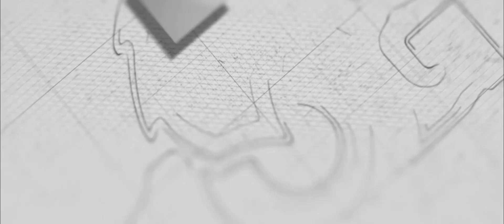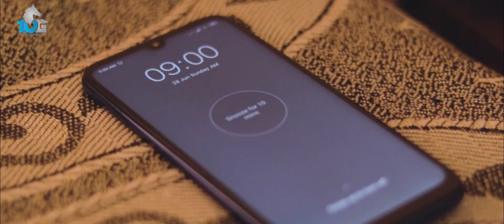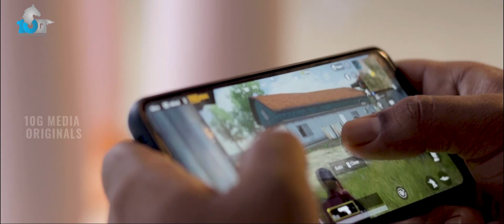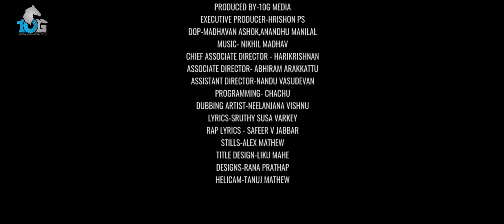Ek Santhushta Kudumbh Web Series Ep1 - ഒരു എത്തിനോട്ടം (E-sub) | 10G Originals | Sarang V Sankar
Ek Santhushta Kudumbh Web Series Ep1 - ഒരു എത്തിനോട്ടം | 10G Originals | Sarang V Sankar  | Akhilesh Easwar | Dona Anna | Aiswarya Raj | Lee Philip

Ek Santhushta Kudumbh is a hodgepodge short web series 🎉🎊💁🏻‍♀️ 🤷🏻‍♂️🙆🏻‍♂️ produced by 10G Media under the banner of 10G Originals, written and directed by Sarang V Sankar, starring Akhilesh Easwar, Dona Anna, Lee Philip, Aiswarya Raj, Abhiram Arakkattu & Hari Krishnan.

Directed By - Sarang V Sankar
Produced By - 10G Media
Executive Producer - Hrishon PS
Promotion Head : Akhil Vishnu VS
Promotion Coordinator - Muhammad Abid
DOP _ Madhavan Ashok,Anandhu Manilal
Programming - Chachu
Sound Design - RMPro AS
Subtitles - Shyam Narayanan TK
Lyrics - Sruthy Susa Varkey
Rap Lyrics - Safeer V Jabbar
Stills - Alex Mathew
Design - Rana Prathap
Title Design - Liku Mahe
Helicam - Tanuj Mathew

Team 10G Media:
- Vipin Kumar V
- Jinu George
- Shibin Sasidharan
- Liku Mahe
- Sreelal Arun

* ANTI-PIRACY WARNING *
This content is Copyright to 10G Media. Legal action will be taken against those who violate the copyright of the following material presented!